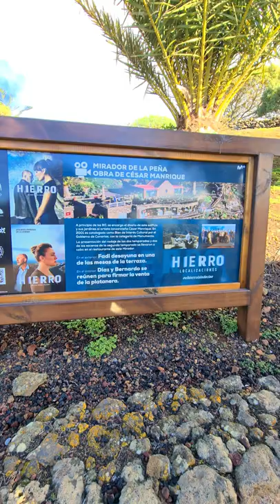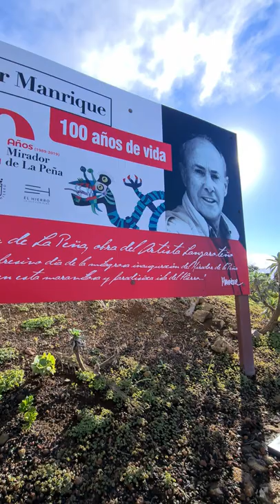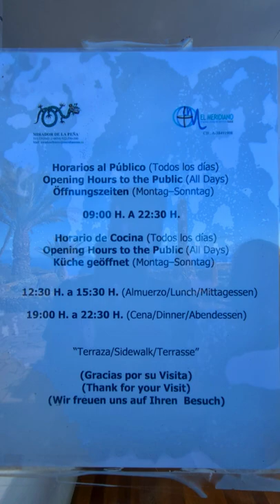Mirador de la Peña - El Hierro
Buongiorno amici!!
Avevamo promesso belle cose dall'isola di El Hierro ed eccoci qui al Mirador de La Peña per voi!!